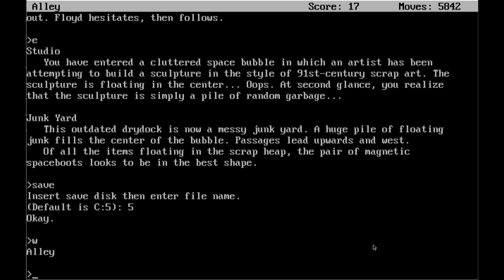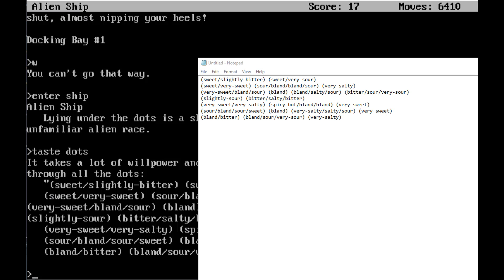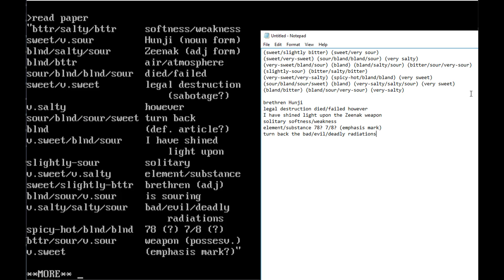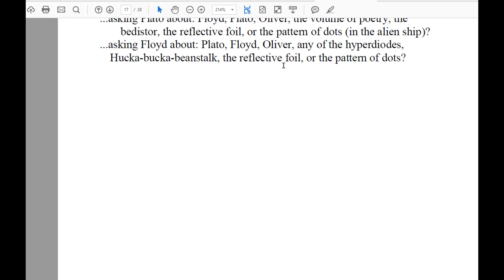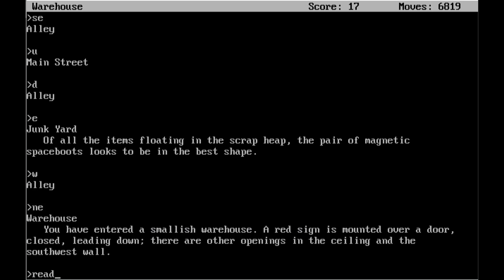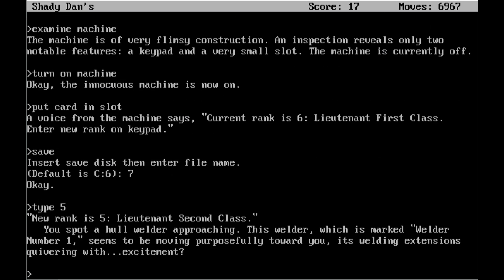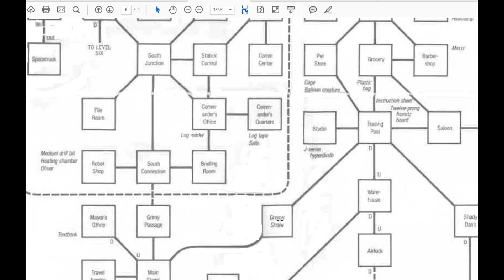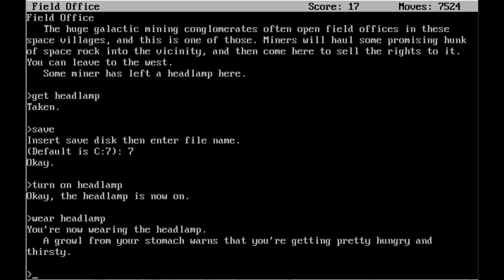Let's Play Stationfall 06: Licking and Promotions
Not necessarily connected.